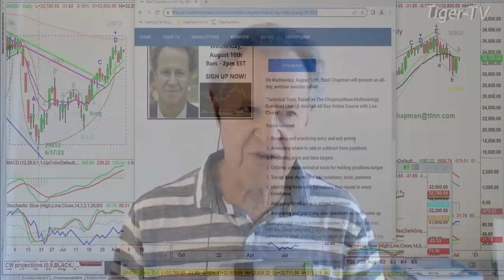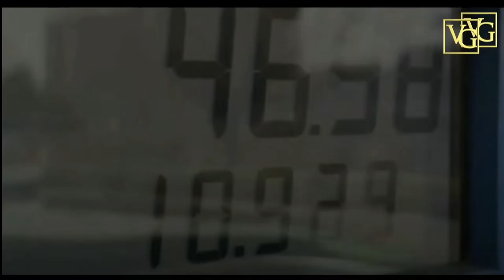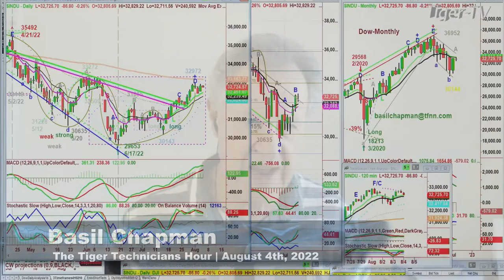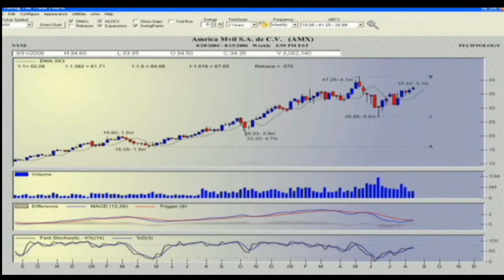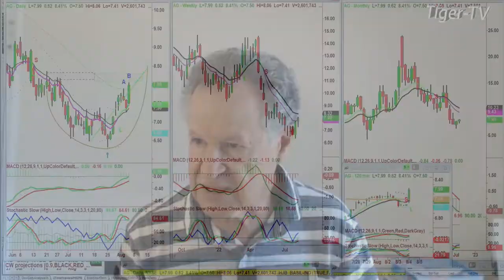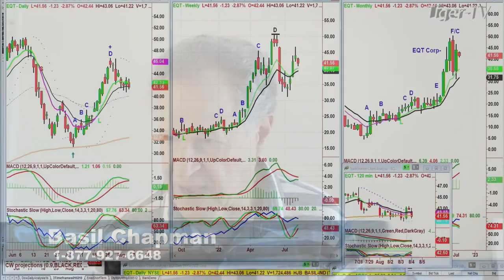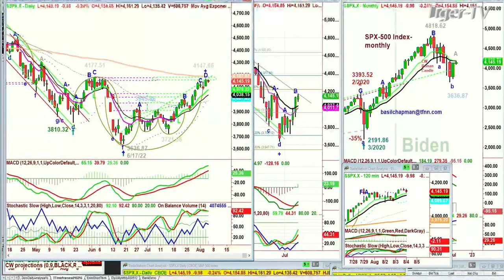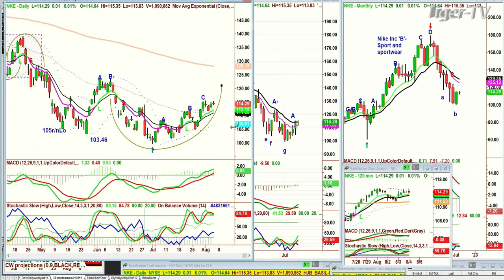August 4th, Tiger Technician's Hour on TFNN - 2022